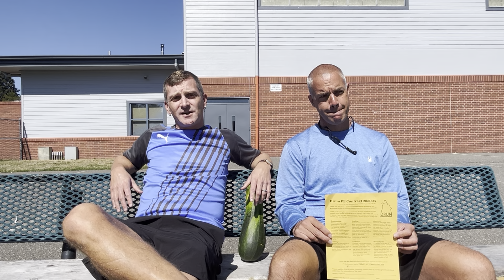PE Contract Info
A quick note to let you know about something your student will be bringing home this week (action required!). Thanks!